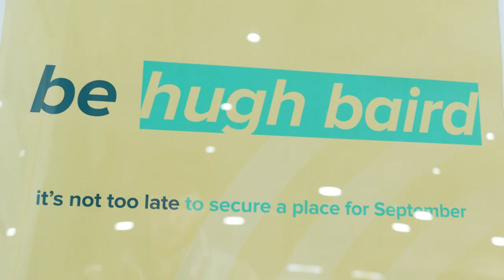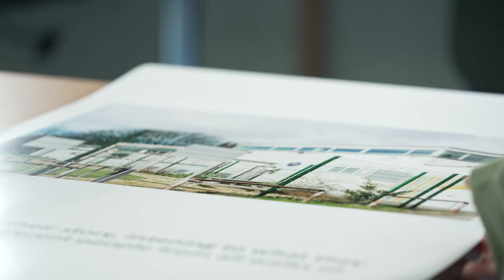Discovering My Passion for Photography at Hugh Baird University Centre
Embark on an inspiring journey with Patricia Grant Hanlon, a former construction worker who found her true calling in photography at the Hugh Baird University Centre.

In this video, Patricia opens up about her transition from a career in construction to pursuing her passion for photography. She shares how she discovered and fell in love with newborn photography and the powerful storytelling aspect of this art form.

Patricia talks about the eye-opening experience of studying a wide range of photography styles at Hugh Baird University Centre. She had the opportunity to learn from established photographers, which allowed her to hone her skills and showcase her work in a new light. Patricia also shares her experience of successfully applying for a job as a socially engaged photographer, leading to her current role in support and artistry.

Hear about the invaluable support and advice she received from her lecturers, which played a significant role in shaping her career and boosting her confidence. Patricia's story is a testament to the transformative power of education and the opportunities it can open up.

If you're considering a career change or looking to pursue your passion in photography, this video is a must-watch. Patricia's journey is a powerful reminder that it's never too late to follow your dreams and that with the right support and guidance, anything is possible.

To find out more about Hugh Baird University Centre's Creative Industries courses,